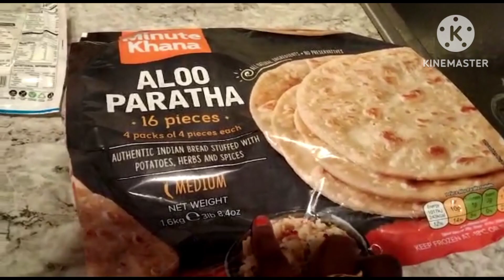Resturant style Chicken crispy fry| Indian grocery prices in USA [Bengali]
welcome to Jelly's lifestyle. .chickenfry ,chicken cutlet,crispychicken,resturantstyle chicken fry recipe,

Hi everyone. ..I am Jolly a.k.a Riya Banerjee. I live in Pittsburgh, Pennsylvania, USA. I make interesting videos and shorts on healthy cooking recipes, travelling videos, new cultures etc.

bengali vlog, bangla vlog usa, bengali nri vlogger, Bengali in USA, Indians in USA.